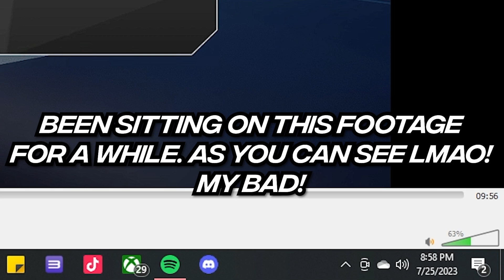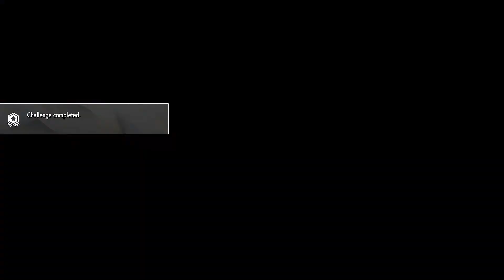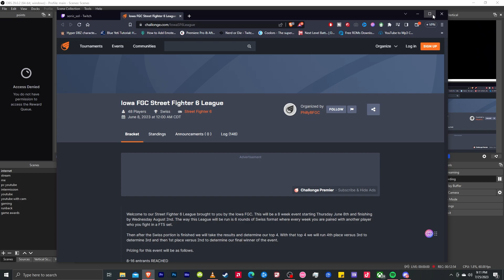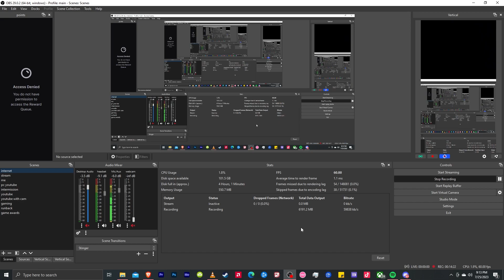Your Tendencies Will Expose You! | Street fighter 6 Gameplay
the final set of the iowa street fighter 6 league. We're watching the replays and trying to work on the tendencies we have. They will expose you, people are creatures of habits. The faster you or your opponent can figure out the gameplan. The Faster they can adjust.